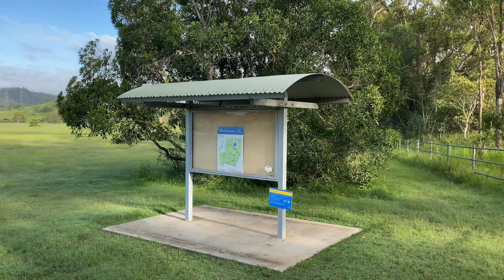Shelley Road Park panorama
Shelley Road Park is a large reserve that lies opposite Lake Manchester approximately 40 minutes west of the Brisbane CBD.

for more about birding at this location.